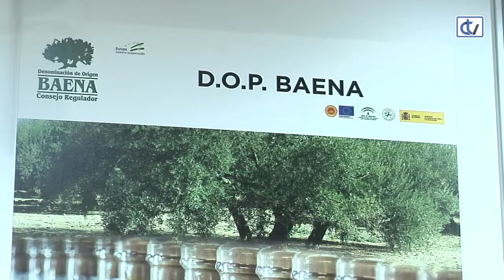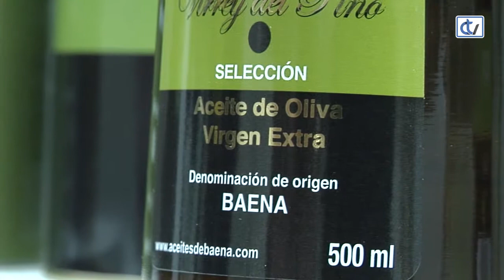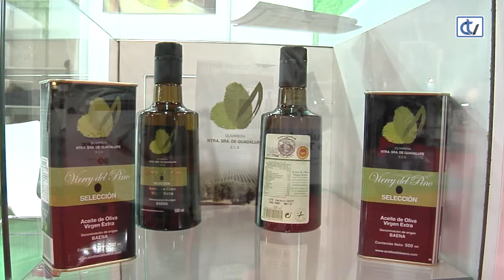Feria Internacional Semana Verde- Denominación de origen Baena